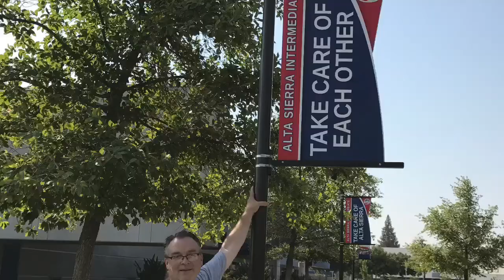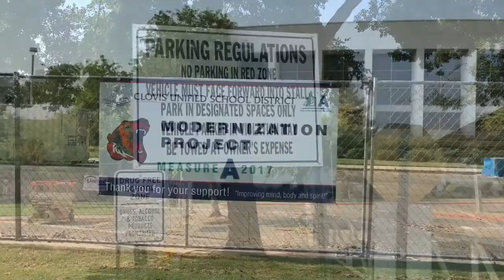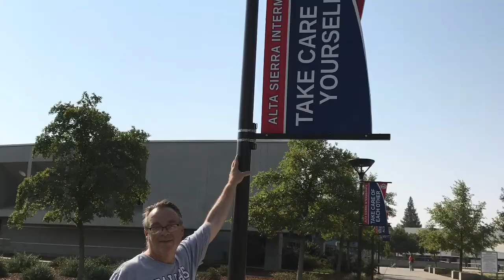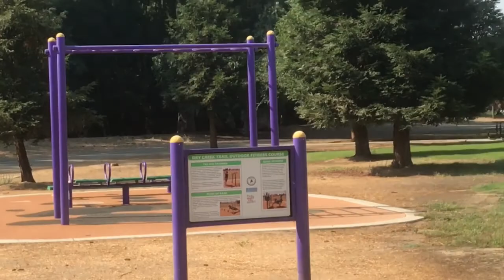Sunday Walk | So Green 😎